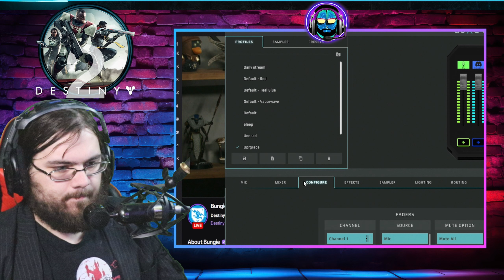Bungie ACT 2 Devstream Reaction! Are Episodes SAVED?